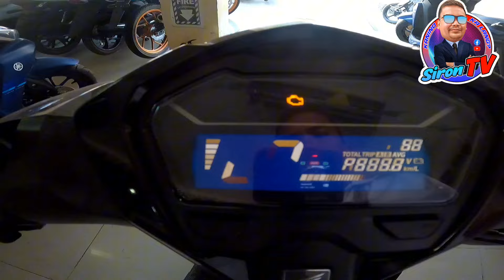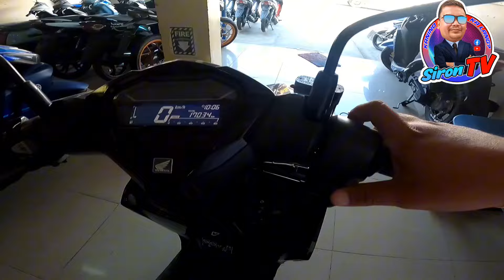HONDA CLICK 125 V3 | 2024 | REPO | NAPAKA MURA!!